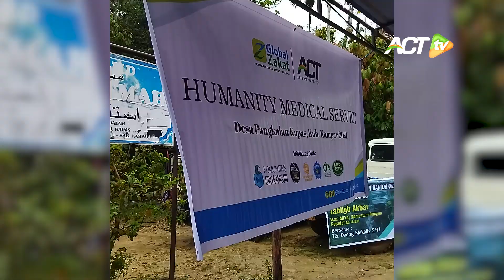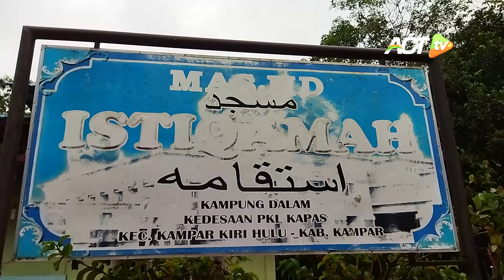Dokter ACT Buka LAYANAN KESEHATAN GRATIS di Tengah Hutan Kampar Riau!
Ikhtiar relawan ACT dari berbagai pelosok Indonesia terus berlanjut!

Kali ini salah satu aksi berasal dari relawan dokter yang tergabung dalam Tim Humanity Medical Services Aksi Cepat Tanggap.

Bergerak jauh sampai ke pelosok hutan Kampar, Provinsi Riau, relawan dokter ACT membuka praktek medis GRATIS di lokasi ini.

Sepanjang tahun, warga di desa ini hampir tak pernah mendapatkan pengobatan, akibat jarak terlalu jauh dan akses menuju kota yang tak tertembus.

Begini kisahnya!
Banyak masalah kesehatan yang menyulitkan saudara-saudara kita. Mulai dari terbatasnya akses, minimnya fasilitas hingga biaya yang sulit dijangkau.

Mari bantu mereka bersama Humanity Medical Services!